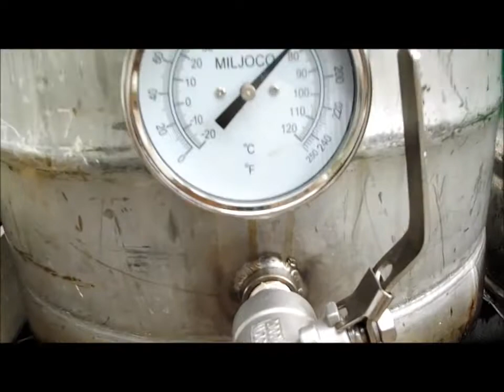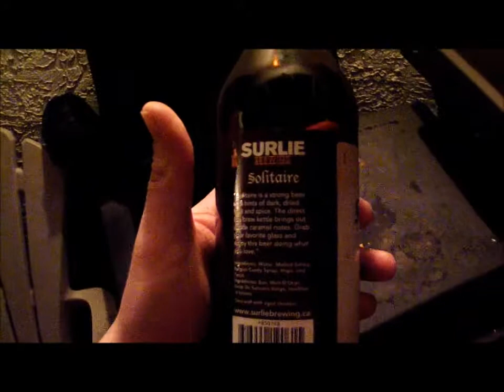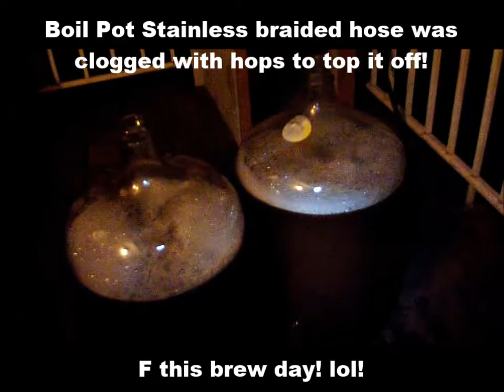Home Brew Wednesday #19 Brew Day: Dunkelweizen, Upgrade and Updates!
Home Brew Wednesday #19 Brew Day: Dunkelweizen, Equipment Upgrade! False Bottom for mash tun. I'm considering this beer for the SJPorr Competition!